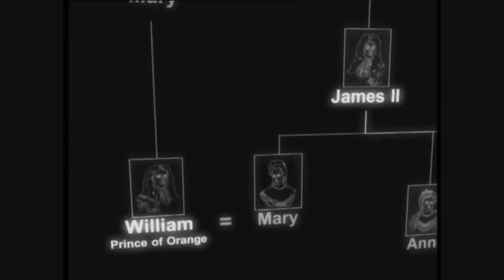King William III "William of Orange" (1650-1702) & Queen Mary II (1662-1694)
Clip from the History File series, which discusses the reign of joint monarchs King William III also known as "William of Orange" or "King Billy" and his wife Queen Mary II.